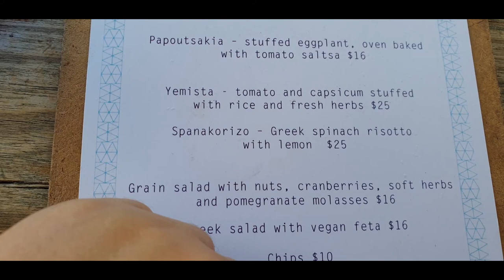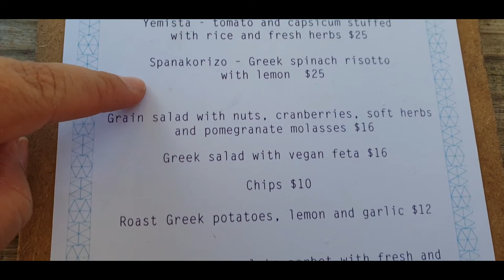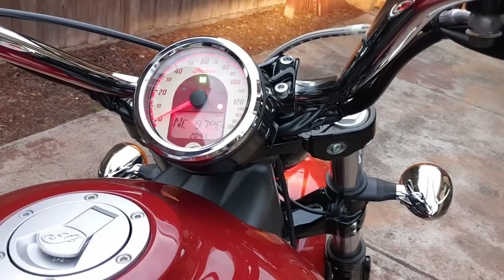Primeiro passeio com a Scarlet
Oi gente!

Nesse vídeo eu mostro o primeiro passeio que fiz com a Scarlet quando comprei ela em Janeiro de 2020. Eu tinha uma Yamaha Star 250 mais velhinha que já não me passava a segurança que eu queria então comprei uma moto nova e mais potente, foi um pulo bem grande de uma 250cc pra uma de quase 1200cc haha mas valeu super a pena, me sinto muito mais no controle da moto agora.

Mi

Moto: Indian Scout 2019